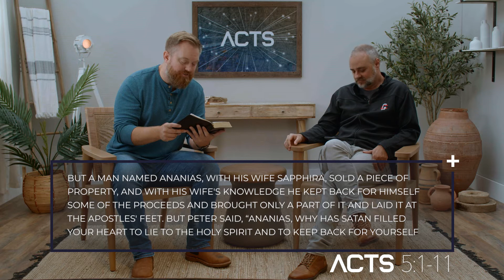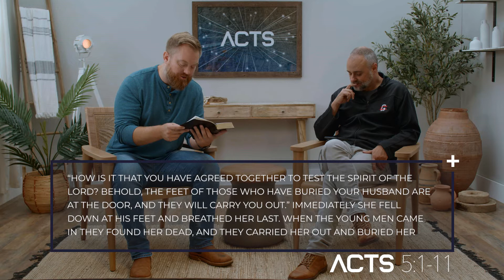ACTS // Story 6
Pastor Rob and Pastor Jimmy discuss the sixth story in Acts (Acts 5:1-11).